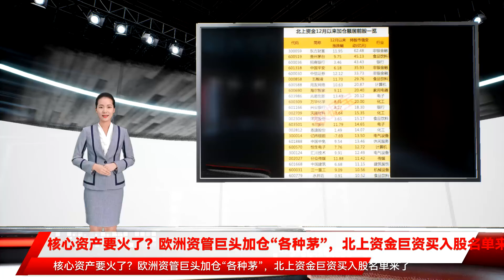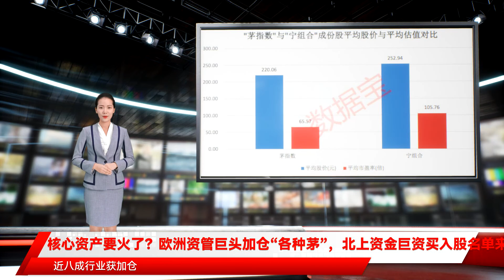核心资产要火了？欧洲资管巨头加仓“各种茅”，北上资金巨资买入股名单来了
炒股就看，权威，专业，及时，全面，助您挖掘潜力主题机会！北向资金的持仓变化与市场走势较为贴近，对A股整体走势具有一定的前瞻和指引作用。12月16日，广东广州对境外输入确诊病例参照密切接触者管理的重点人员检测中，发现1例关联病例。居住广州越秀区华乐街天胜村65号的唐某，与12月13日境外输入外市返穗确诊病例的居所为同一栋楼。海外疫情没有好转迹象，以12月15日数据看，美国单日新增病例依然在10万以上，法国、英国、德国单日新增病例均超过5万。从英国来看，变种病毒奥密克戎病例单日新增数量近5000例，英格兰最多。数据显示，奥密克戎变种已经成为伦敦的主要传播变种，占比51.8%；在英格兰地区占比也达到24%。奥密克戎在全球肆虐，但世界主流疫苗针对奥密克戎的防护效力却不尽如人意。哈佛大学、牛津大学等公布初步研究报告，研究表明辉瑞、莫德纳等新冠疫苗对奥密克戎的抗体中和率“极低”。世卫组织新冠病毒技术负责人Maria Van Kerkhove表示，“我们知道，感染奥密克戎的人可能会出现全方位的疾病，从无症状感染到轻度疾病，一直到严重疾病，直至死亡。”外资减仓“宁组合”，加仓“各种茅年关之际，外资开启2022年前的A股布局，前有最大海外中国股票基金安联神州，后有欧洲资管巨头安本标准投资管理。有所不同的是，安联神州减仓“宁指数”成份股，包括、等；安本标准11月份加仓、、等个股，这些公司既属于“茅指数”成份股，也是市场关注的核心资产，该基金同时对宁德时代进行减仓。对于外资近期对A股的操作，安联神州曾表示担心宁德时代股价透支预期；安本标准（亚洲）股票资深投资总监詹姆斯·托姆（James Thom）近日表示，亚洲经济正在重启，投资者有充分理由积极看待2022年亚洲股市，詹姆斯·托姆还表示会长期看好中国的消费股。安本亚洲资产管理公司是A股市场合格境外机构投资者（QFII），其投资A股最新额度0.77亿美元。证券时报·数据宝统计，截至最新收盘，“茅指数”成份股平均股价比“宁组合”低13%，估值折价近40%。经济向好人民币升值外资持续大幅流入12月以来，北上资金跑步入场。数据宝统计，自12月1日以来连续12个交易日净流入，北上资金合计流入额高达821.06亿元，超过2015年及2016年净流入的总和，创互联互通机制开通以来单月净流入新高，连续流入天数为近一年来最长。对于近期外资持续净流入情况，分析认为，与近期降准等稳增长政策叠加人民币升值有关。国盛证券表示，新一轮降准进一步释放流动性，政治局会议与中央经济工作会议也持续强化政策稳增长预期，同时PMI重回扩张区间后，10月出口数据也再超预期，最新社融数据也边际向好，中国经济增长预期再获提振。在人民币12月连续升值下，外资风险偏好提升。认为，北向资金对A股的配置受汇率、美股及事件性因素的扰动非常显著。人民币升值吸引国际资本流入，美股走势与正负面事件影响外资的风险偏好，进而影响外资流入A股的节奏。从历史数据来看，北向资金与人民币汇率水平以及美股的走势存在一定的相关性。今年5月，人民币也曾出现持续升值，彼时外资布局A股意愿有所增强，5月份北上资金净流入额也超过500亿元。北上资金加仓大消费、大金融股数据宝统计，以区间成交均价计算加仓金额（下同），近八成行业获加仓，大消费、大金融行业获显著加仓，非银金融、电子、食品饮料、化工等4个行业加仓市值超百亿元，其中非银金融加仓居首，净流入达到144.9亿元。其他行业中，机械设备净买入额超过45亿元，建筑材料、轻工制造行业净流出额均超过10亿元。值得关注是，非银金融中，北上资金主要买入几只行业头部股票，其中12月被净买入就达到62亿元，占行业买入金额比例43%，、合计买入69亿元，占比47.9%。从个股来看，12月以来超六成个股被加仓。23股加仓市值超10亿元，东方财富、、加仓最为显著，均超过40亿元，中国平安、中信证券等加仓超30亿元。从市场表现看，加仓超10亿元的23股，12月以来多数上涨，涨幅超10%的有、东方财富等，仅、12月以来股价下跌。从这23股所属行业来看，金融、食品饮料类白马股数量最多，两类个股合计有10只，占比43%，从金额看，上述10股合计加仓188亿元。东莞证券认为，从历史来看，北向资金的持仓变化与市场走势较为贴近，对A股整体走势具有一定的前瞻和指引作用。建议积极布局跨年行情，布局北向资金增持较多的消费、金融等价值蓝筹股。12月以来，有15只个股被北上资金减持金额超过5亿元，卖出量较高的个股则主要集中在新能源、周期股、半导体等前期的高景气行业，合计达到9只，新能源行业如、、、等都减持金额超过8亿元，周期股如、被减持超5亿元。值得关注是，多只白马类型个股也被巨额减持，包括、、、，减持都在5亿元以上。分析人士表示，北上资金作为市场的风向标之一，大局进入传统蓝筹白马行业，或许也意味着市场风格正在逐步从高景气高成长行业向相对低估值的白马蓝筹切换。声明：数据宝所有资讯内容不构成投资建议，股市有风险，投资需谨慎。责任编辑：谢伊岚责任编辑：陈悠然